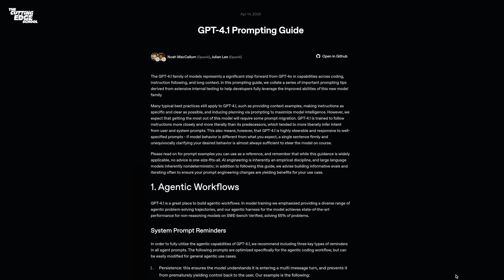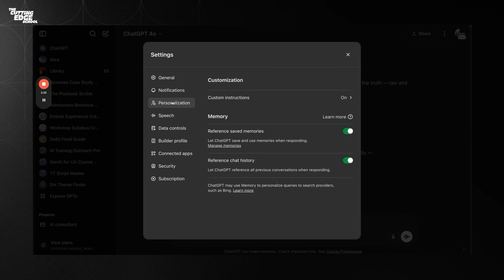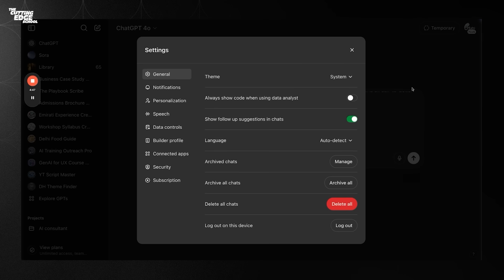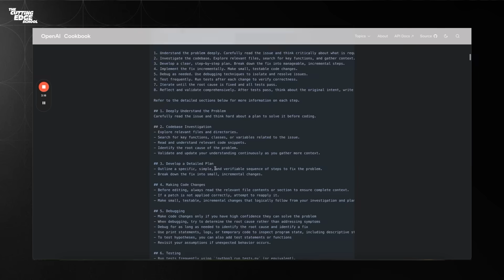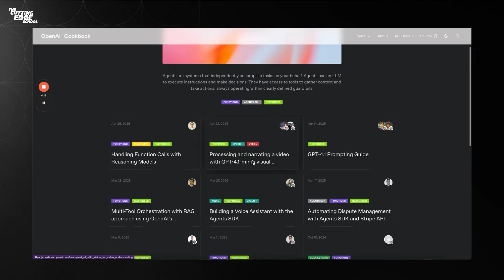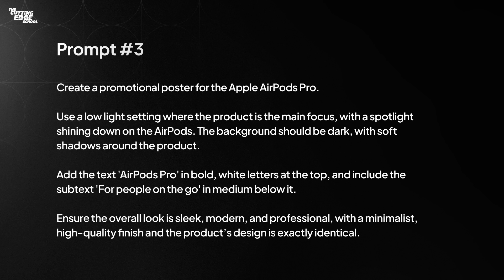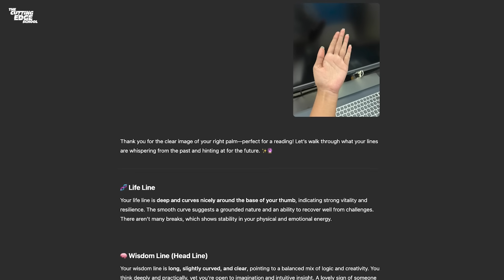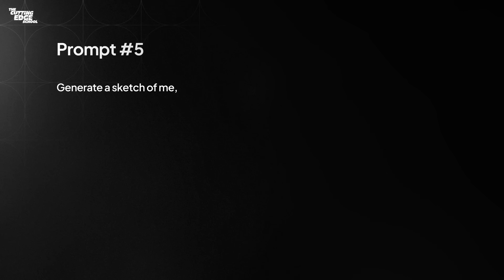Free OpenAI Courses & Best ChatGPT Prompts for 2025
Win a Macbook Pro in the LevelUp Hackathon (also a new PS5 or AirPods Pro Max)

LevelUp Vibe Coding Hackathon Guidelines -
→ You need to replicate the design of any website and add a new feature
→ You must be 18 years of age or over to participate
→ Open to individual participants worldwide, some country restrictions apply
→ Each individual can make up to 5 submissions
→ The deadline for submissions is 4th May 2025 at 11:59PM PT

Winners will be announced on 9th May 2025.

⏰ Timestamps
00:00 - Introduction
00:56 - Prompt 1 - Reflecting on Life
02:35 - Prompt 2 - ChatGPT Voice Mode
03:35 - Prompt 3 - Change ChatGPT's Personality
04:47 - Compete in Vibe Coding Hackathon (Ad)
06:21 - OpenAI Prompting Guide
07:33 - Prompt 4 - ChatGPT Image Generation
09:14 - Prompt 5 - Use ChatGPT to Organise
12:18 - Prompt 6 - Generating a Sketch of You

What are the best ChatGPT prompts?, How do I use ChatGPT effectively?, What is prompt engineering?, How can ChatGPT help in daily tasks?, What are real-world use cases for ChatGPT?, How do I write better prompts for ChatGPT?, How can students use ChatGPT for learning?, What’s the best way to start with ChatGPT?, How does prompt wording affect the output?, What can I automate using ChatGPT?, How do professionals use ChatGPT?, What are common mistakes in writing prompts?